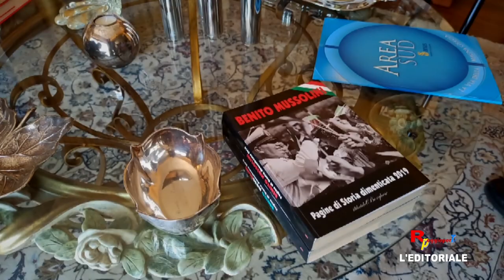Senatore Renato Meduri: IL CANDIDATO DELLA DESTRA!